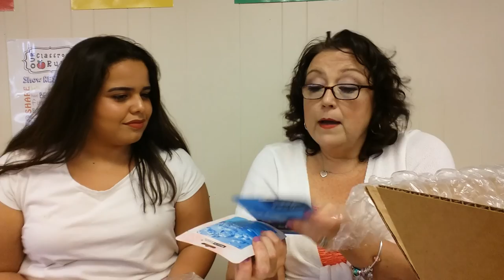Shop Miss A Unboxing With My Bonus Granddaughter!